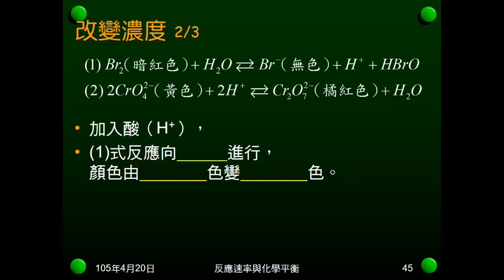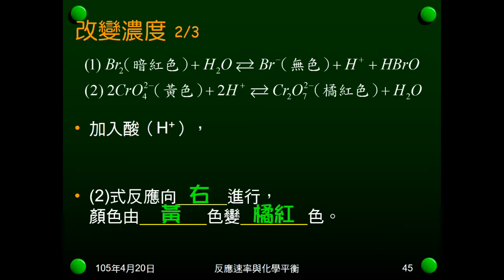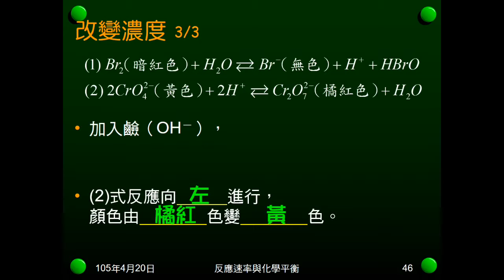104學年國二理化＿化學平衡04：改變濃度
以溴水，及鉻酸根加酸的可逆反應，說明改變濃度，可逆反應如何變化。